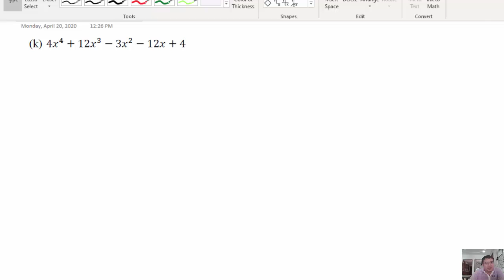SS1B Ch03b Polynomial 17 eg4k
eg4k 无中生有